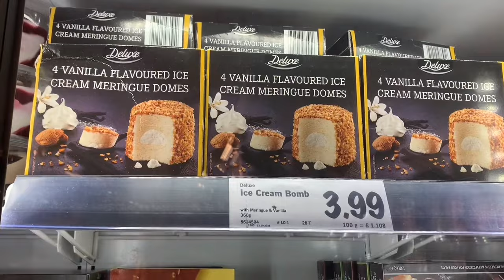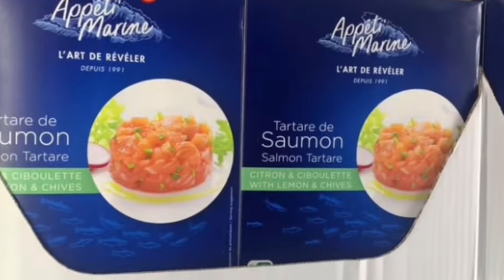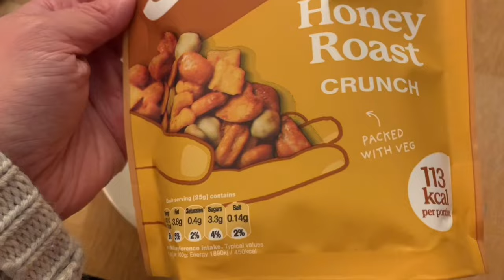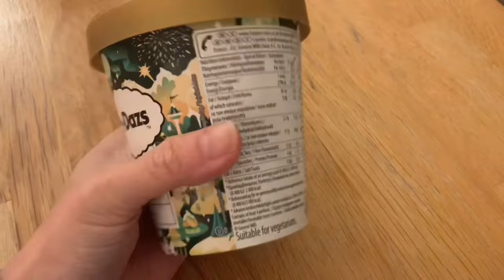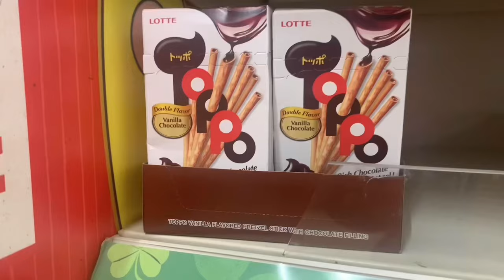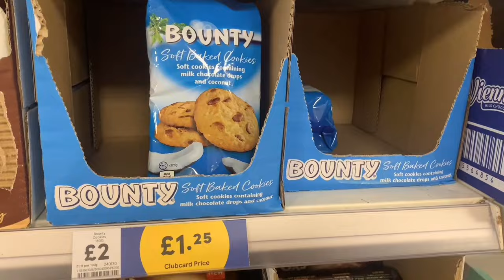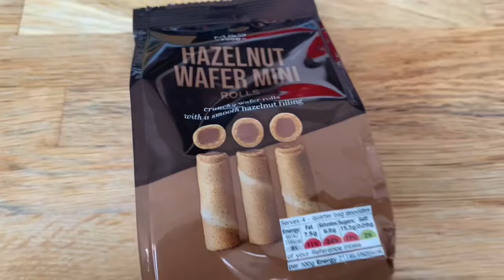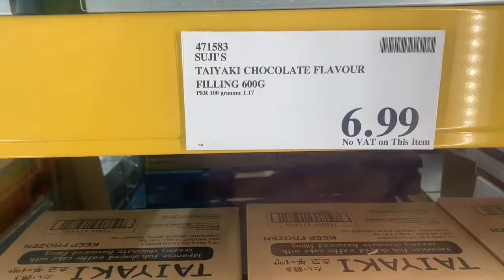[跟我行超市] 一月英國超市好物分享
❤️請你按，‘訂閱subscribe’ 🔔 俾個 like 同 share ❤️ 多謝支持☺️